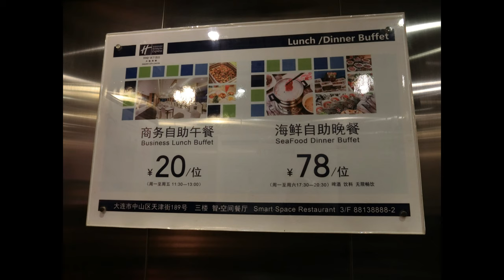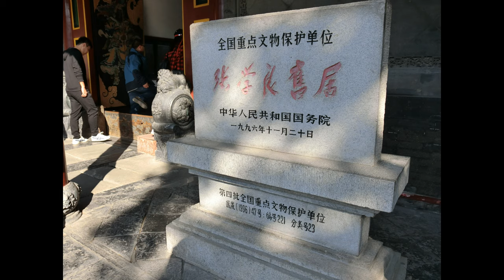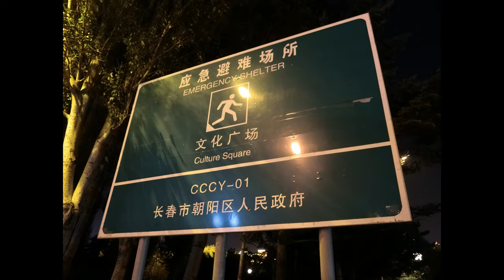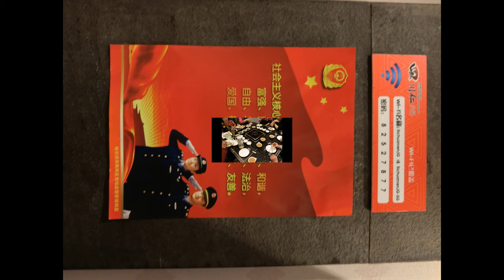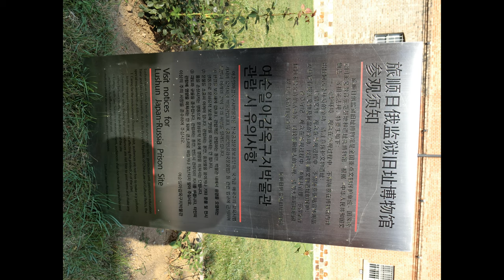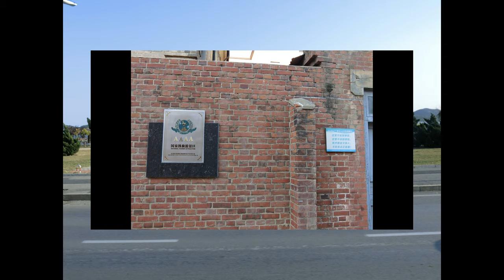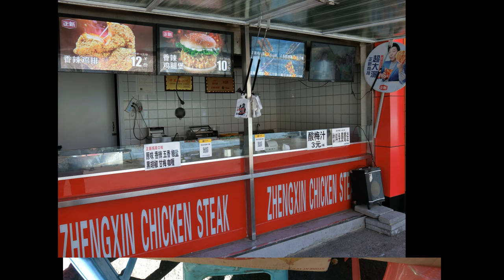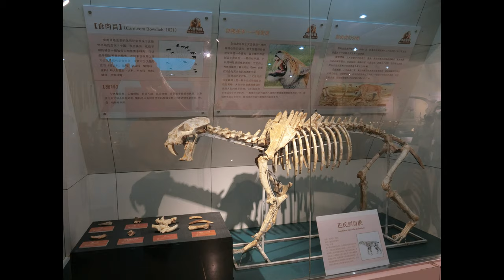201810中國東北照片轉影片